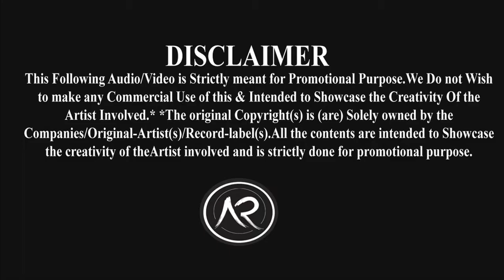MARCEL Upcoming wallpaper Tv AT Metee electronics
আমাদের শোরুমে সকল প্রকার ইলেকট্রনিক্স ও ইলেকট্রিক পণ্য পাওয়া যায়। আমাদের শোরুম ঠিকানা স্টেশন রোড ঈশ্বরদী পাবনা। আলহাজ্ব বয়েন মাল সুপার মার্কেট।
বিশেষ সুবিধা আমাদের এখান থেকে পণ্য হোম ডেলিভারি দেওয়া হয়। এছাড়াও সকল পণ্যের গুণগত মান বিচার করে সার্ভিস দেওয়া হয়। মার্সেল দেশের পণ্য তাই আমরা সকলেই ব্যবহার করব।
Imo number..01704528513